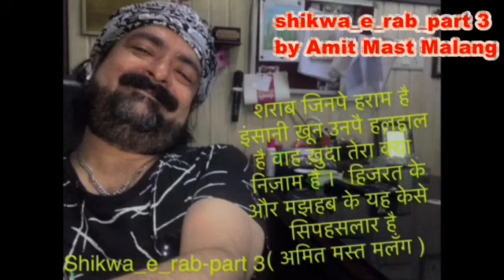shikwa_ e_ rab_ part_ 03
शराब जिनपे हराम है इंसानी ख़ून उनपै हलहाल है वाह ख़ुदा तेरा क्या निज़ाम है ।  हिजरत के और मझहब के यह के से सिपहसलार है            ( अमित मस्त मलँग )